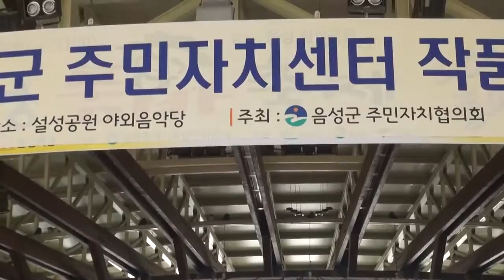キムダナ招待歌手の声プムバ祭り16回プムバマニア章トルボ映像編集者トロット歌手